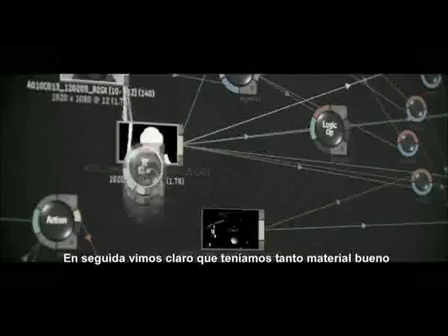El making del corto de Metro: Last Light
Despedimos la semana con el especial de THQ sobre el making del corto de Metro: Last Light, creado por la agencia ichi London y que muestra la producción que combina acción en vivo con imágenes del juego para narrar los eventos previos al apocalipsis nuclear en Moscú.